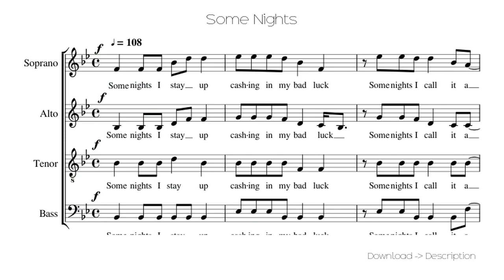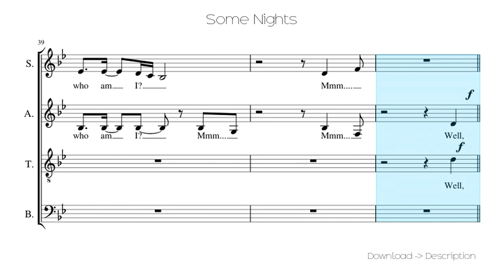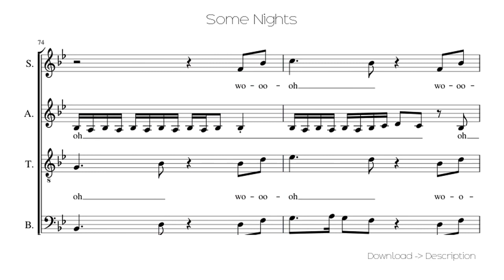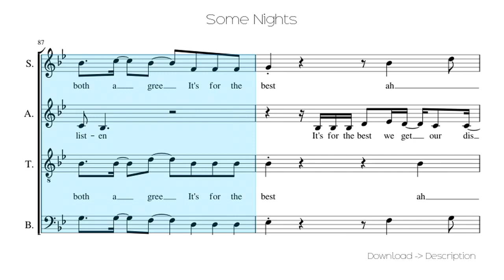🎶 Some Nights 🎸🎸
Sheet for song: 🎶 Some Nights 🎸🎸